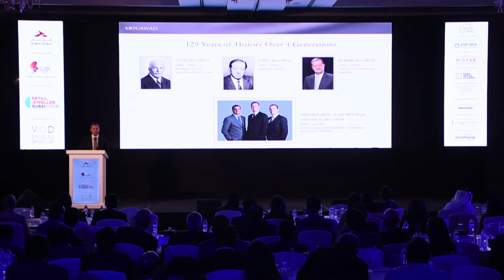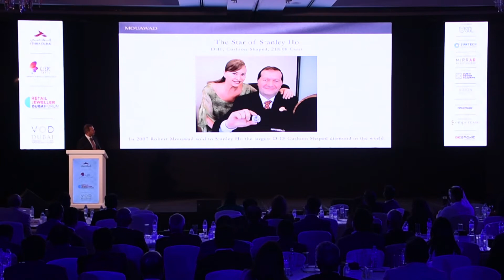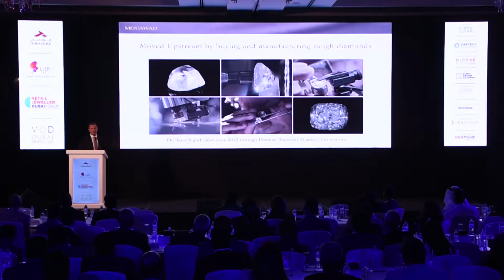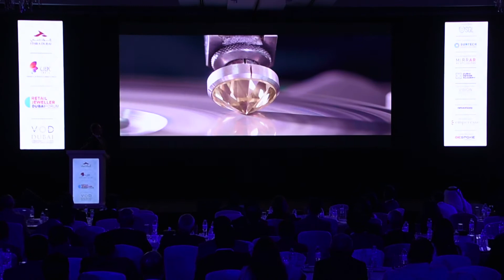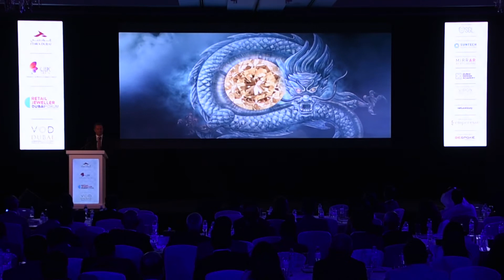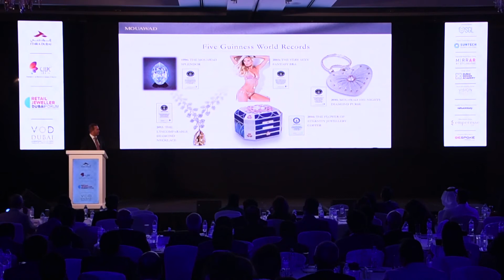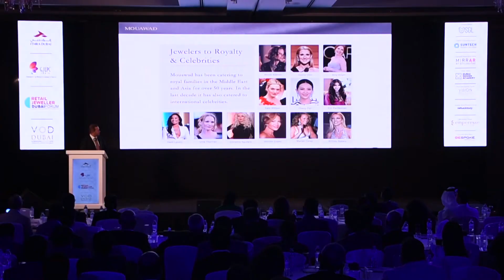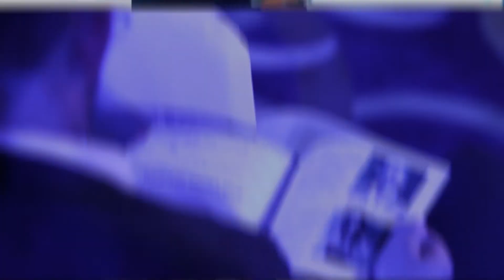Pascal Mouawad, Co-Guardian, Mouawad Group at Retail Jeweller Dubai Forum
The inaugural Retail Jeweller Dubai Forum 2019 (RJDF) held on the 12th of November, 2019, brought to the fore ground breaking business strategies and innovations for the Middle East Gems and Jewellery industry. It was all about glorious business ideas and powerhouse presentations at the RJDF 2019, held at the Conrad hotel, Dubai. 200 Leading Jewellers attended from UAE, Saudi Arabia, Kuwait and Bahrain.

This year’s theme was ‘Sustaining & Scaling Future Business’ and just like the broader narrative, the sessions truly offered immense information and insights into futuristic trends to the industry. The sessions for the day were broken down into smaller segments and each segment had speakers addressing key topics pertaining to the industry and its future.

Pascal Mouawad, Co-Guardian, Mouawad Group took upon the stage to give us a slice of history! Speaking about the legacy of Mouawad he explained how values and hard work can help craft extraordinary businesses like the it has since 1890’.